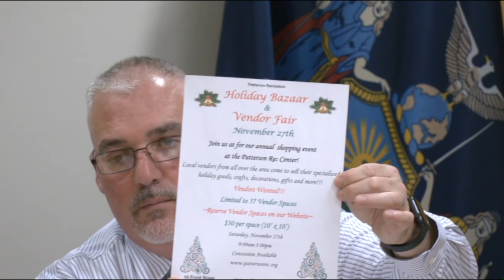Town of Patterson, N.Y. Town Board Meeting November 17, 2021